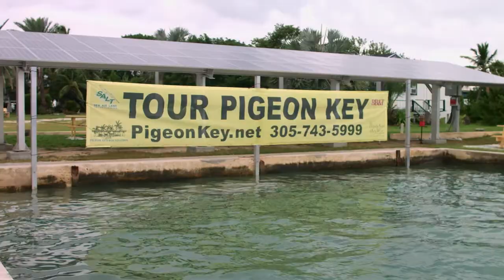Costa Cool Sight - Pigeon Key | Sportsman's Adventures 2017 - Season 23, Episode 9